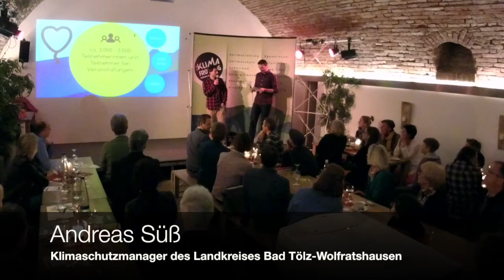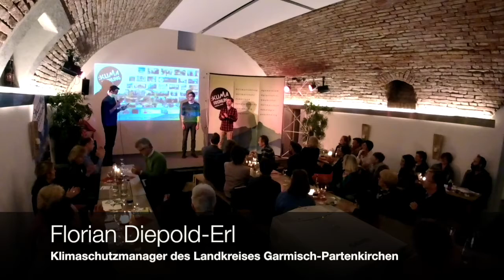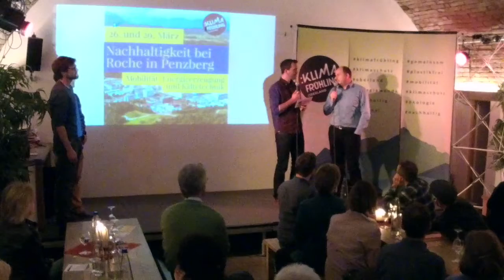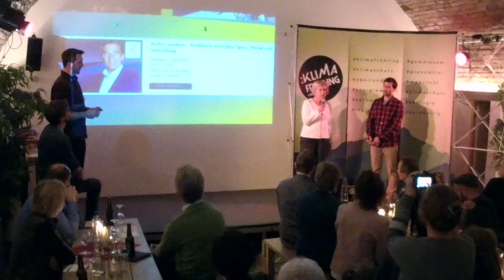Wir sind Klimafrühling Oberland - Ehrung und Austausch für Veranstalterinnen und Veranstalter